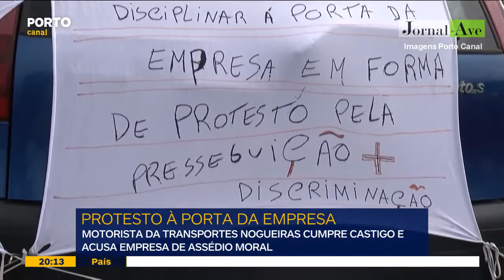Trabalhador acusa empresa Transportes Nogueira de assédio moral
Um trabalhador está em protesto, acusando a empresa de Transportes Nogueira de assédio moral. A direção da empresa nega as acusações. Arménio Carlos foi apoiar o motorista à porta da empresa.